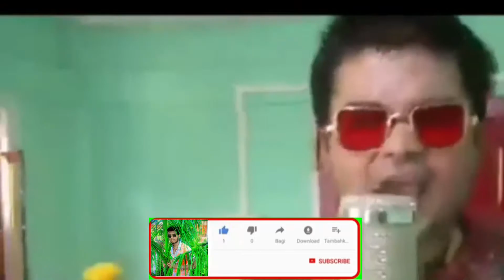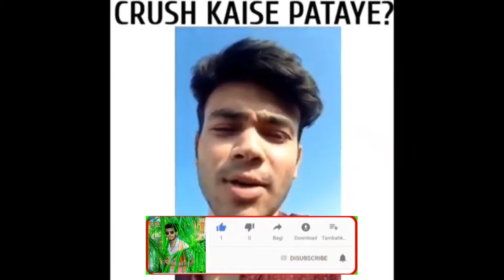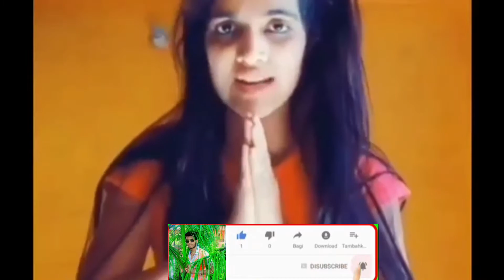Funny Indian|| memes2020|| hashtag rishi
keep supporting ❤️❤️

thanksfor watching time ❤️❤️❤️